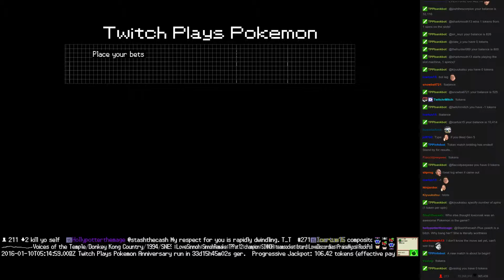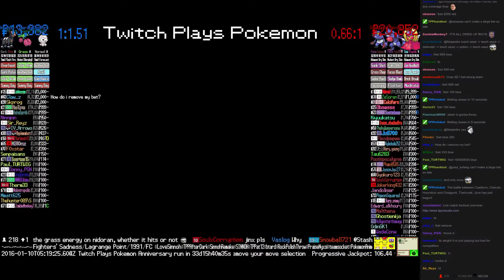Twitch Plays Pokémon Battle Revolution - Match #34520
Match #34520 [Blue: Castform, Cherubi, Houndour] vs [Red: Croagunk, Toxicroak, Jynx]